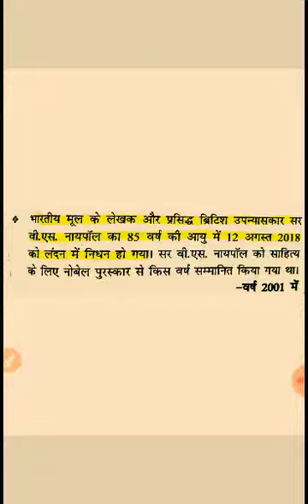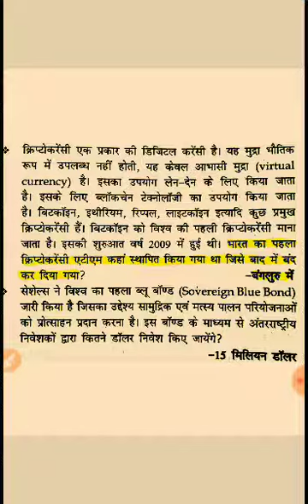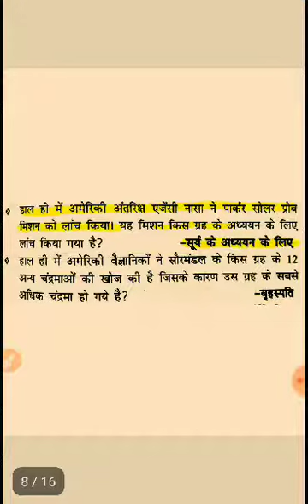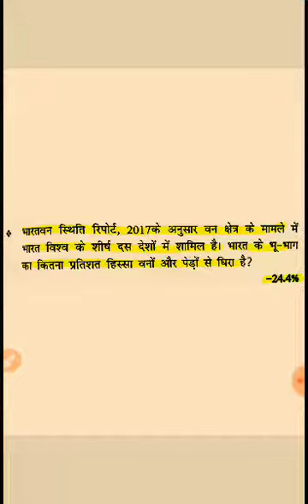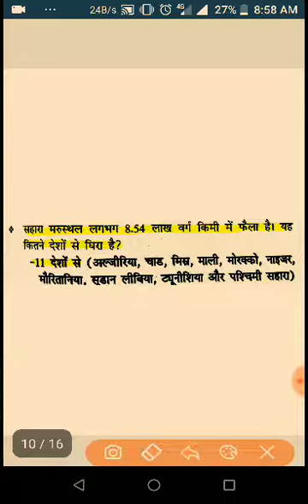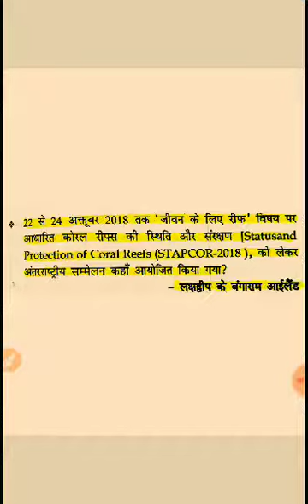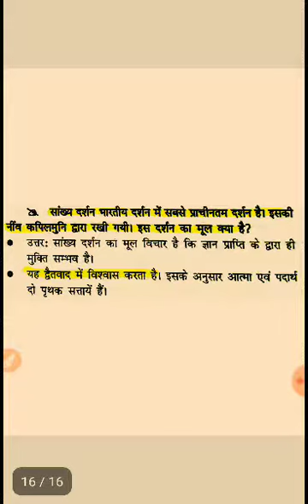BPSC भूली बिसरी यादें-10